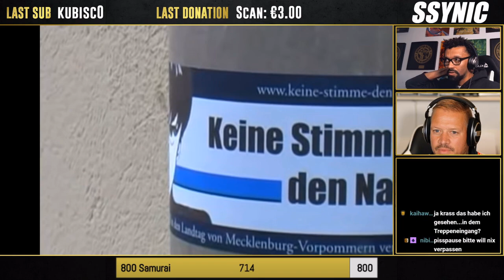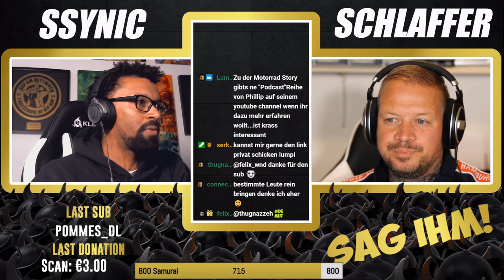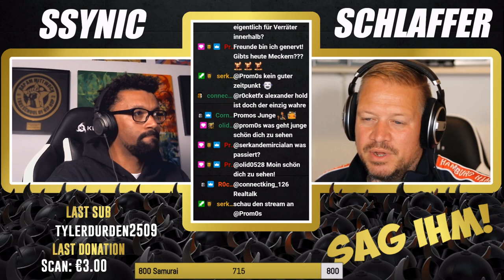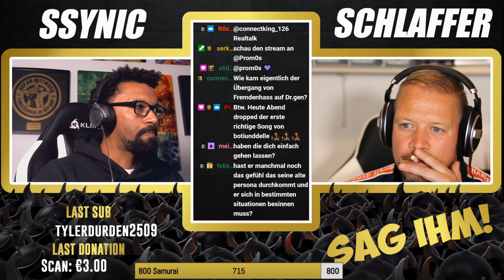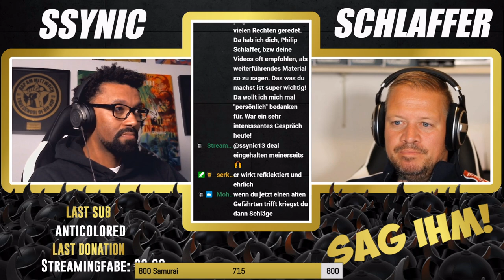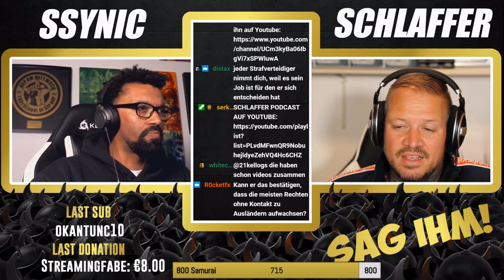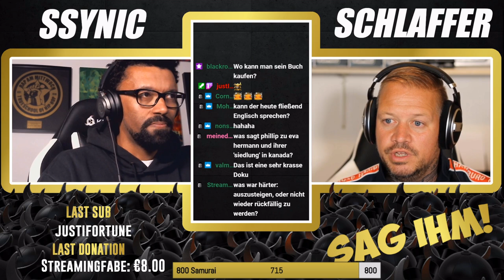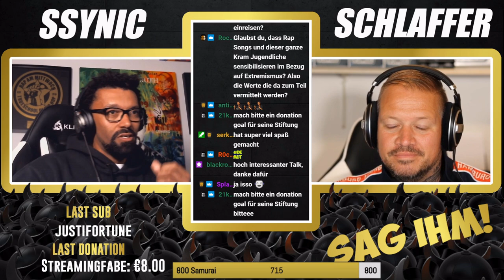SSYNIC SAG IHM! : PHILIP SCHLAFFER über Nazi Demo Wismar, Schießerei, Drogen, Rocker, Knast, Rücken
Philip Schlaffer (Ex Nazi und Rocker) war bei mir im Stream zu Gast und hat sehr ausführlich Realtalk betrieben.

0:00 Scheiß Jugendzeit
3:00 Einstieg durch Rechtsrock
10:00 Nazi-Gruppen Alltag
24:50 Business als Neo-Nazi
29:35 Kameradschaft, Heimat,
33:34 Stress untereinander
35:57 Nazi Demo in Wismar
41:30 Schießerei im Schlafzimmer
50:02 Leben im Rockerclub
1:01:10 Psychische Probleme / Knast
1:13:38 Nazi Tattoos
1:17:07 Neues Leben
1:22:29 Fragen: Rücken im Rap/ Bareknuckle Fights etc